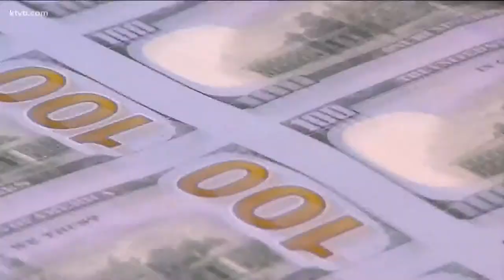Idaho Congressman Russ Fulcher discusses hit battle with cancer amid debates in D.C.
Fulcher discussed President Biden's vaccine mandates, the debate surrounding the infrastructure bill and his battle with renal cancer.